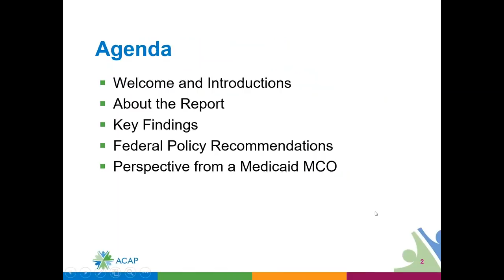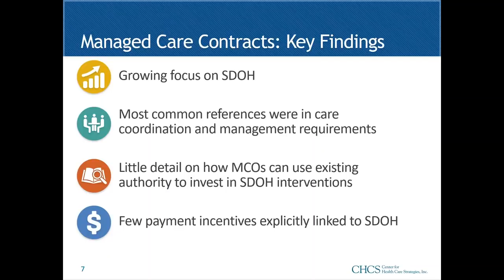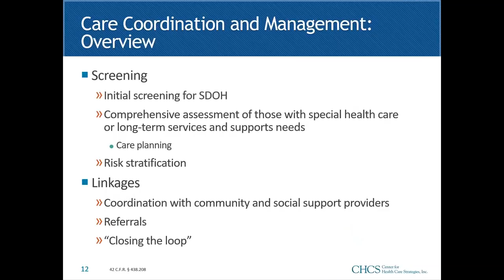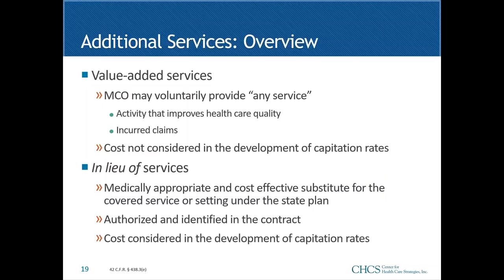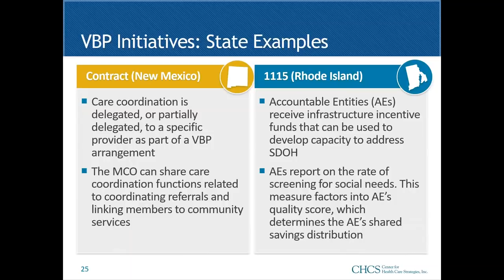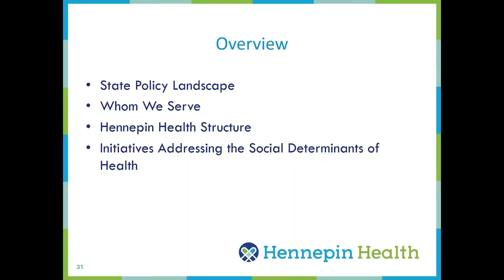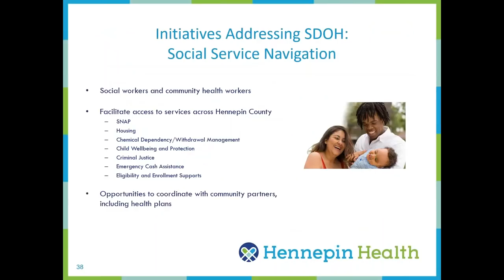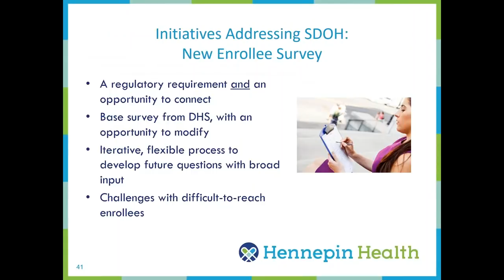Addressing Social Determinants of Health via Managed Care Contracts and § 1115 Demonstrations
Medicaid agencies and managed care organizations (MCOs) are increasingly recognizing the value of addressing beneficiaries’ social determinants of health (SDOH). CHCS outlined how states are using these contracts and § 1115 demonstrations to require or incentivize SDOH-related activities through care coordination and management, quality assessment and performance improvement, additional services, MCO payment incentives, and value-based payment. CHCS also presented recommendations for federal policymakers to help plans and states design innovative strategies to address Medicaid beneficiaries’ SDOH.

The webinar is based on an ACAP report authored by CHCS, Addressing Social Determinants of Health via Medicaid Managed Care Contracts and § 1115 Demonstrations, that examines Medicaid managed care contracts in 40 states and 25 approved § 1115 demonstrations.

© Center for Health Care Strategies